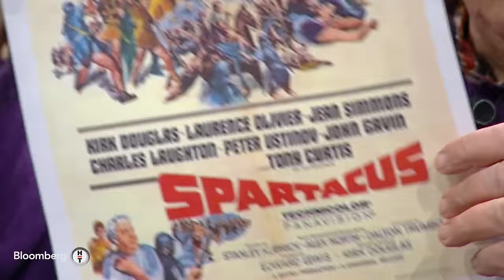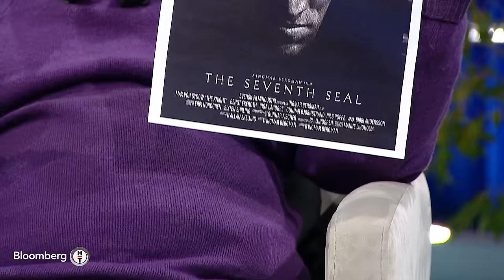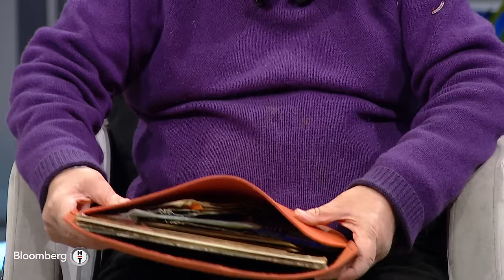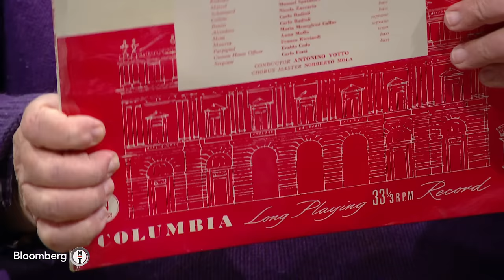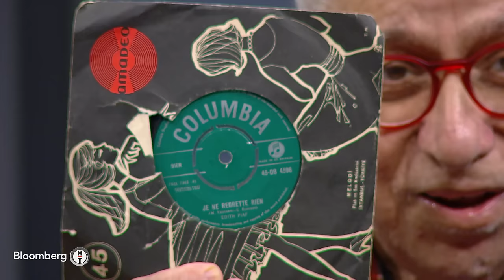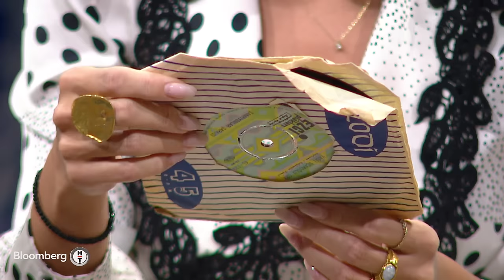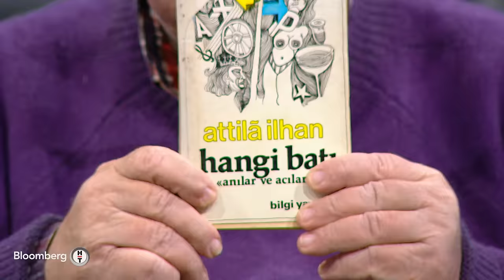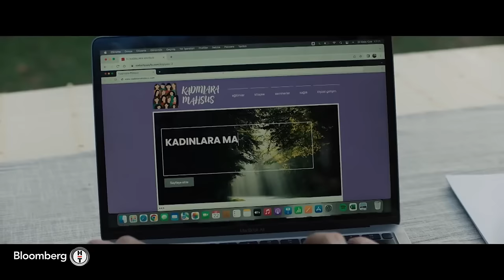Pandora'nın Merakı - Mario Levi | 20 Aralık 2023